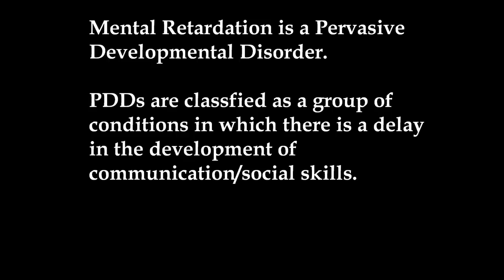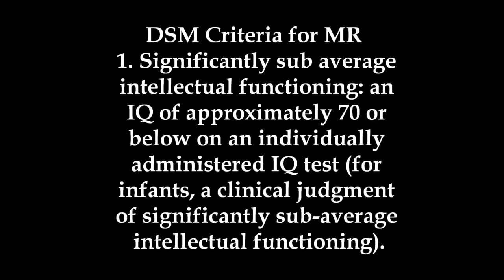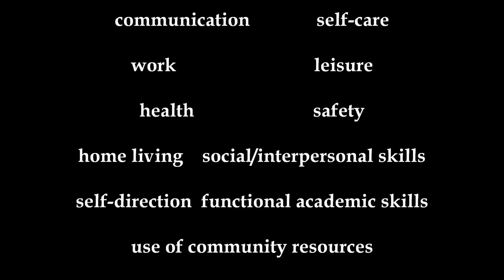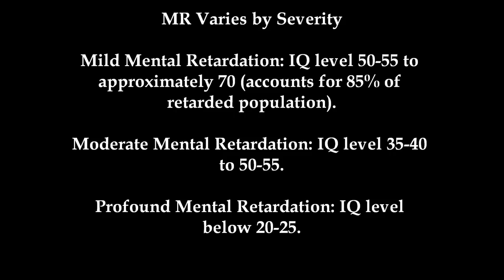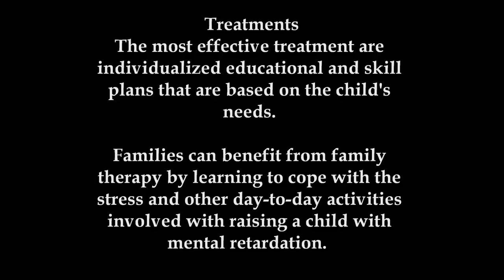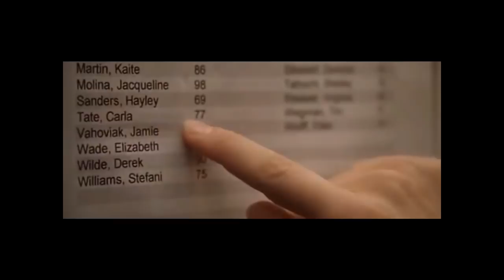Carla Tate - A Case Study in Intellectual Disability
This documentary, created by Lauren Gill and Sophiya Pradham, describes and demonstrates how Carla Tate from "The Other Sister" displays symptoms of intellectual disability, also known as mental retardation. This was created for Dr. Caleb Lack's "Abnormal Psychology" course at the University of Central Oklahoma.